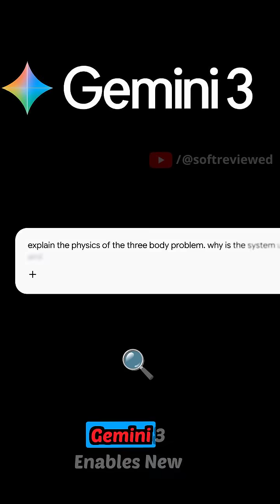Gemini 3 AI Explained: What Makes Google’s Model Special?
Discover Gemini 3, Google’s most intelligent AI yet. See how multimodal reasoning helps you learn, build, and plan smarter every day.

What problem do you want a super-smart AI to solve?

Credit: YouTube Channel Google DeepMind